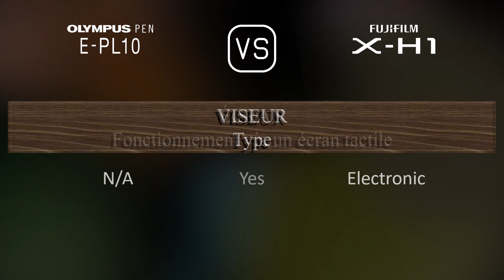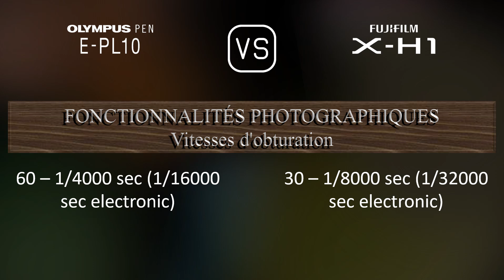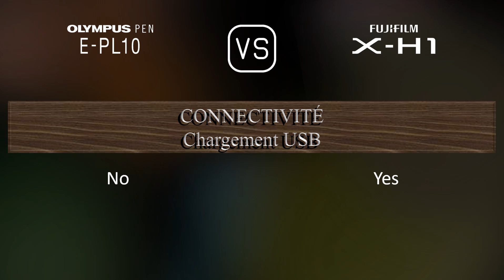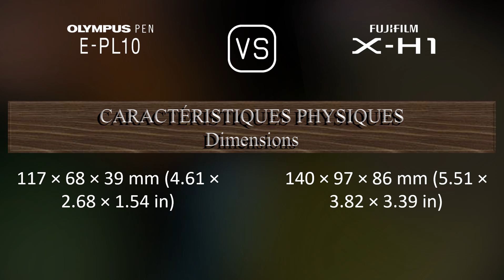Olympus PEN E-PL10 vs. Fujifilm X-H1: Une Comparaison de Caractéristiques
Cette vidéo fournit un aperçu des fonctionnalités du Olympus PEN E-PL10 et du Fujifilm X-H1 dans une comparaison de caractéristiques (comparison of specifications).

00:25 LANCEMENT
00:33 BOÎTIER
00:40 CAPTEUR D'IMAGE
01:01 IMAGE
01:16 OPTIQUE ET MISE AU POINT
01:41 ÉCRAN
01:58 VISEUR
02:13 FONCTIONNALITÉS PHOTOGRAPHIQUES
03:06 FONCTIONNALITÉS VIDÉOGRAPHIQUES
03:20 STOCKAGE
03:24 CONNECTIVITÉ
03:49 CARACTÉRISTIQUES PHYSIQUES
04:07 AUTRES CARACTÉRISTIQUES